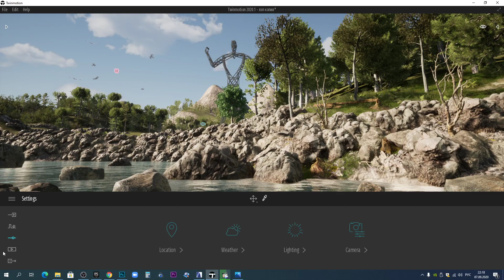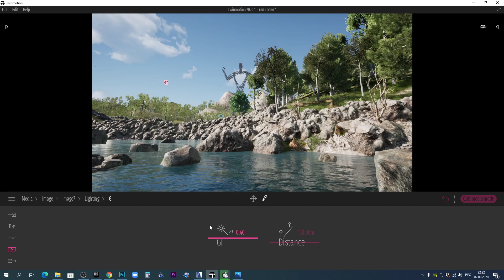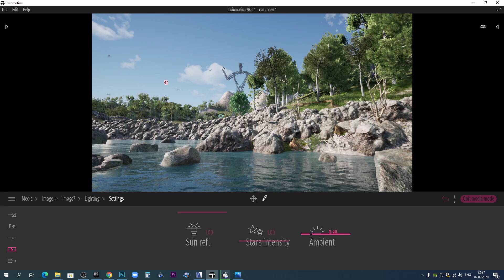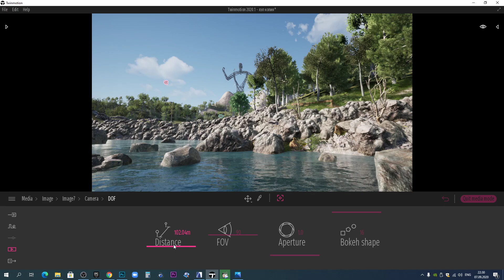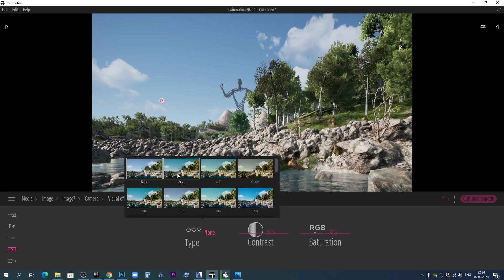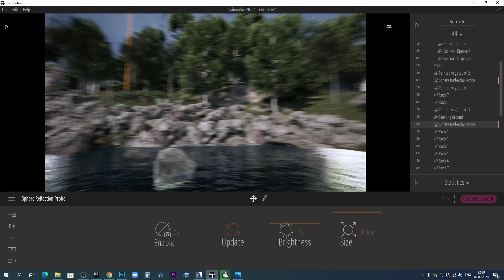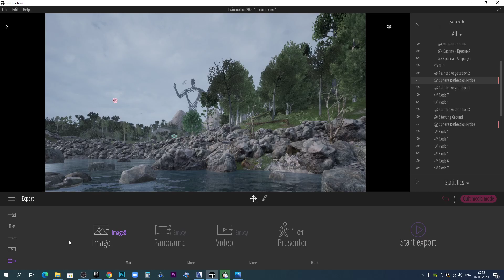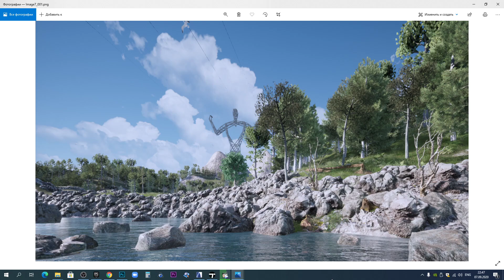TWINMOTION 2020. Седьмой урок. Настройки визуализации. Отличие настроек и наглядная демонстрация.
Аудиодорожка: Satisfaction Guaranteed (Dan Lebowitz)